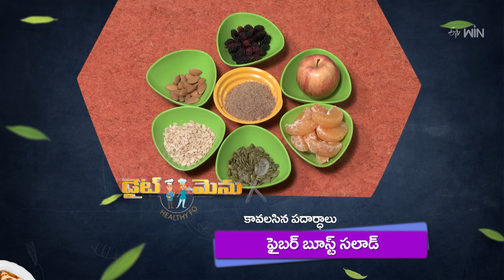Fiber Boost Salad | Diet Menu | 22nd Jan 2024 | ETV Abhiruchi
ఫైబర్ బూస్ట్ సలాడ్- శరీరంలో కొవ్వును తగ్గించే టేస్టీ సలాడ్

In the edition of fat-burning foods, the nutritionist shares the recipe for Fiber Boost Salad made using apples, mulberries, pumpkin seeds, oranges, flax seed powder, and other simple ingredients.